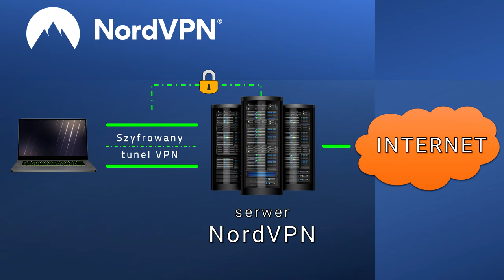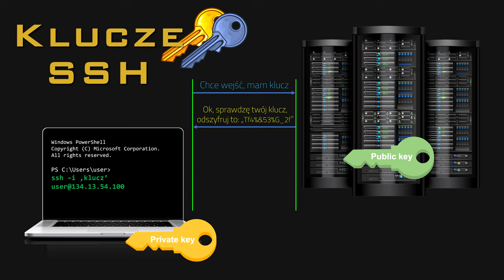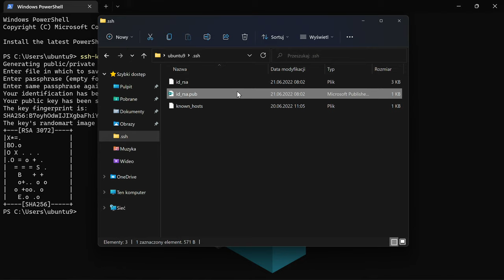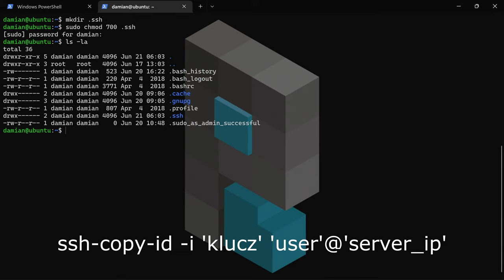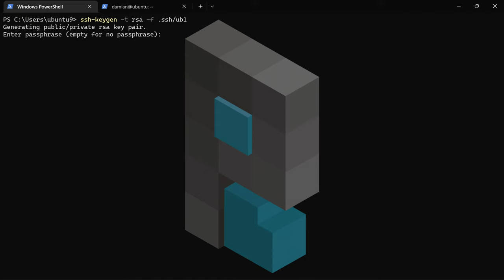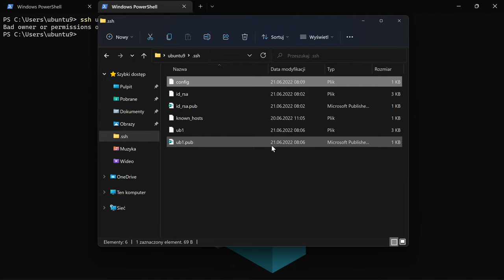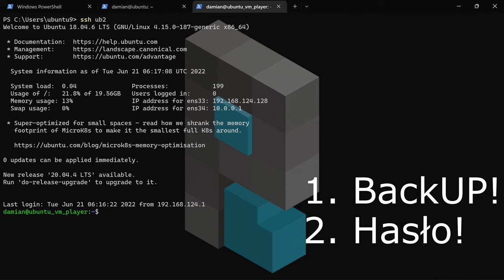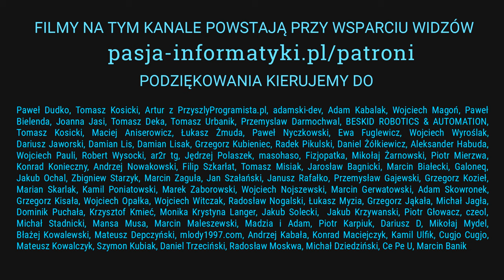Ubuntu Server #9: Logowanie dla leniwych (klucze SSH)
Partnerem dzisiejszego odcinka jest firma NordVPN, która przygotowała dla Was dedykowaną ofertę - z kodem "pasjainformatyki" otrzymacie zniżkę na 2-letnią usługę VPN i dodatkowo miesiąc gratis. Dziękujemy partnerowi za wsparcie kanału!

🕐 TIMESTAMPS (CHWILE CZASOWE):

00:16 Tytułem wstępu
00:42 Fragment sponsorowany
02:15 Klucze SSH - wprowadzenie
04:58 Konfiguracja kluczy SSH
16:50 Zabezpieczenie klucza prywatnego